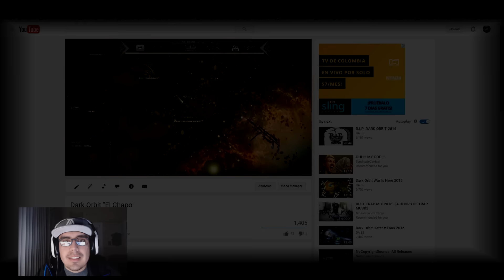Dark Orbit Futuro/Future 2016 [Eng/Esp]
*How do I record PS4 gameplay?*
          ELGATO60HD
*How do I record my PC?*
         Action Pro (PC)

1)